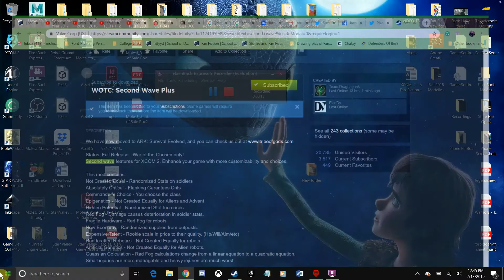Another Weird Glitch in XCOM 2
While trying to get the mods installed that I wanted and testing to make sure they worked, this happened.  XD